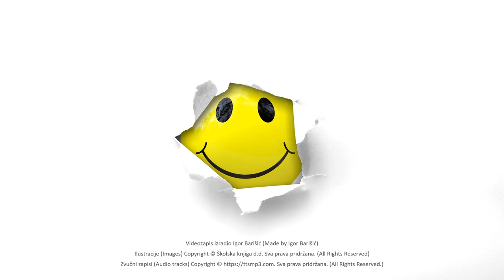Up and down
Dip in 1 - Lesson 1